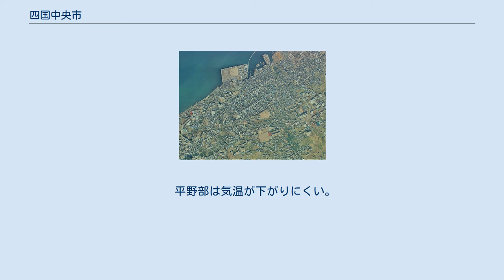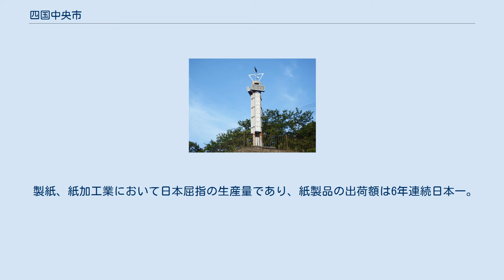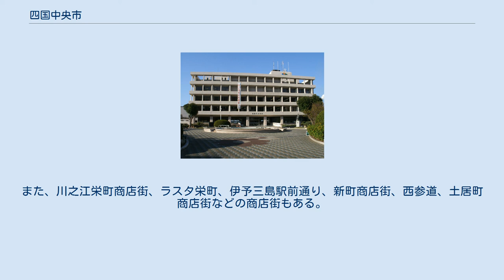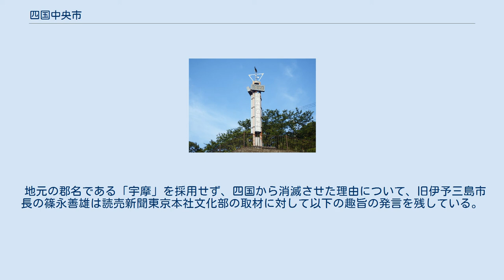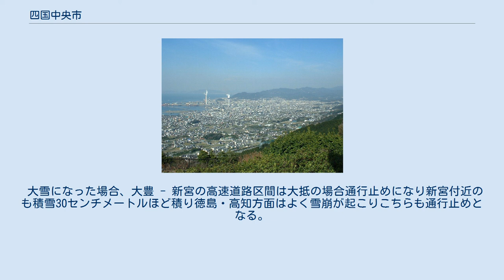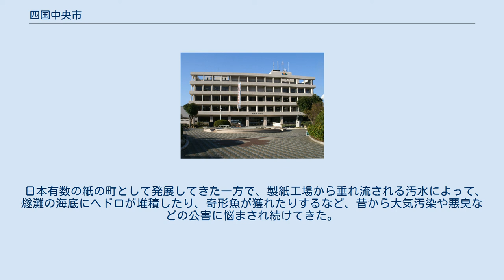四国中央市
四国中央市（しこくちゅうおうし）は、愛媛県の東端に位置する市。
四国の他の3県（香川県、高知県、徳島県）に接している。
 旧川之江市中心部周辺の空中写真。
1975年3月4日撮影。
 旧伊予三島市中心部周辺の空中写真。
1975年1月14日撮影。
 愛媛県四国中央市は、南に法皇山脈があり、北は瀬戸内海燧灘に面する。
平野部が狭小のため，山地から海に向かっ て「やまじ」と呼ばれる局地風が吹きおろす。
同じ東予地方の西条市・新居浜市・今治市と並んで愛媛県・四国地方を代表する工業都市のひとつであり、日本有数の製紙産業地帯となっている。
 四国中央市の市域は1878年の郡区町村編制で宇摩郡が設置された地域である。
その後、昭和の大合併を経て宇摩地方は伊予三島市・川之江市など2市 1町2村に再編された。
平成の大合併で2市1町1村（伊予三島市・川之江市・土居町・新宮村）が新設合併し、2004年4月に四国中央市が誕生した。
 四国全体からみれば宇摩地方は、高松自動車道・松山自動車道・徳島自動車道・高知自動車道が結節しており、四国の県庁所在地（松山市・高松市・徳島市・高知市）すべてにアクセスしやすい交通の要衝である。
そのため、将来的に道州制が導入された際に州都または道庁所在地になるという将来構想を込めて、「四国中央市」の市名が採択された。
 国道319号から市街を望む 土居町から赤星山を望む 高速道路が交差する交通の要衝であり、60km 南に高知市、70km 北東に高松市、80km 西に松山市、100km 東に徳島市が位置する。
高速道路網の整備により、川之江ジャンクションと川之江東ジャンクションを持ち、四国の「エックスハイウェイ」が交差する中心地となっている。
 市の南部に東西に連なる法皇山脈の山々が屏風のようにそそり立っている。
平地は山地の北側に細長く展開し、北は燧灘に面している。
中央構造線が山すそに沿って、東西に走っている。
法皇山脈の南側に吉野川の支流の一つである銅山川が東流し、そのさらに南には高知県との境をなす四国山地の山々が連なっている。
 全般には温暖で穏やかな瀬戸内型気候に属する。
北に海（燧灘）、南に山（法皇山脈）という地形から、日本海側気候の特徴も若干持つ。
 松山・高松など、瀬戸内の他の都市に比べて、日照時間が2割程度少ない。
これは平野部が狭く、燧灘を吹き渡って来た風が法皇山脈にぶつかり上昇して雲を発生させやすいためである。
移動性高気圧型のときに顕著で、午前中はほとんど曇っており、気温が上がる昼前になってようやく雲が消え晴れてくる。
同じ燧灘に面している新居浜や西条は平野部が広いため日照時間が長い。
 平野部は気温が下がりにくい。
冬の最低気温は松山や宇和島より高く、冬日は1年に1〜2回程度である。
これに対し山間部の新宮町や富郷町は冷え込みが厳しい。
また、山間部には湿った空気が集まりやすく、降水量が平野部の1.5倍に達している。
 春先を中心に、やまじ風という南寄りの突風（日本三大局地風の一つ）が吹き、農作物や家屋が被害を受けることがしばしばある。
 市域で発見された遺跡から、この地方に人が住みはじめたのは1万2000年以上前と考えられる。
最初に人が住んだのは金生川流域の丘陵地帯で、その後縄文時代から弥生時代にかけて海岸の平野部に生活の範囲が広がっていった。
 古墳時代中期には木梨軽皇子の墓といわれている東宮山古墳が作られている。
古墳時代後期の6世紀になると丘陵地帯に古墳が作られるようになった。
7世紀前半には四国最大級の石室を持つ宇摩向山古墳が作られた。
急峻な山地と狭く長い平野のため、大きな権力を持つ社会の形成は遅かったようである。
 大化の改新後、この地域は宇摩郡と呼ばれるようになり、古代官道など交通網の整備によって南海道に伊予国大岡駅が設けられ、中央から伊予・土佐への交通の分岐点となった。
この宇摩郡と四国中央市の市域はほぼ一致する。
 江戸時代 1636年、一柳直盛が伊勢国神戸藩から西条6万8600石に封ぜ られた。
ところが直盛は封地に赴く途上で病没してしまう。
直盛の領地は3人の子に分知され、川之江2万8600石は，次男一柳直家の所領となった。
しかし、直家も1642年に病没し、養子一柳直次への相継が幕府に認められず播磨国へ転...